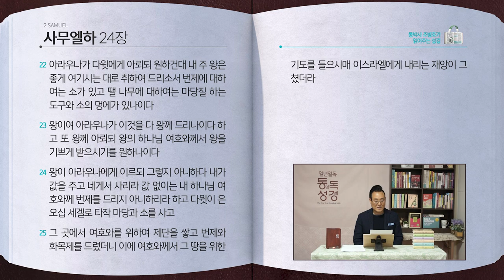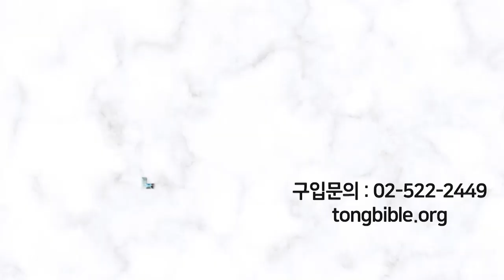[111일] 사무엘하 23~24장 | 통박사 조병호와 함께 읽는 성경통독